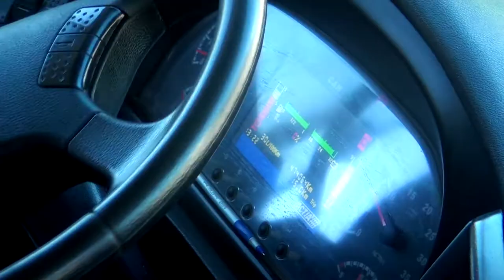Год назад «транспорт Верхневолжья» начал работать в муниципалитетах Тверской области